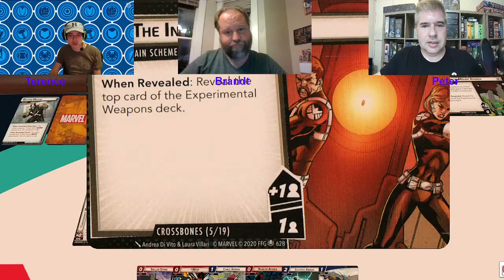Marvel Champions | Rise of Red Skull | Speed Run | with Peter, Terence & Brandt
Brandt from Step into the Portal joins us as we try to beat Rise of Red Skull in the fewest turns possible. What heroes would dare try such stupidity,  Hawkeye, Gamora and Hulk of course.